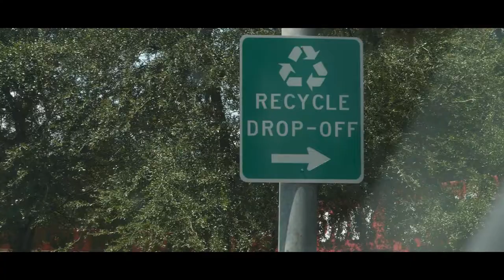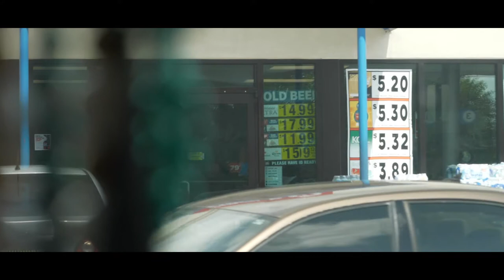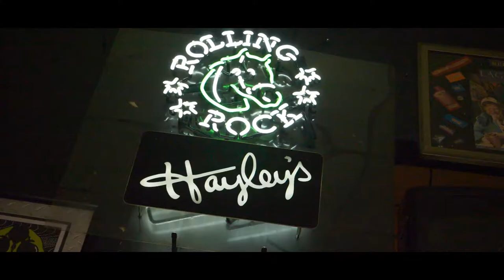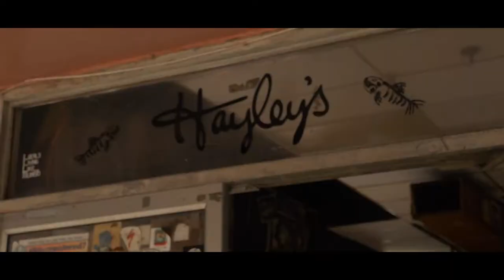vlog s2e22 day date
Spending the day with the wife is always fun.